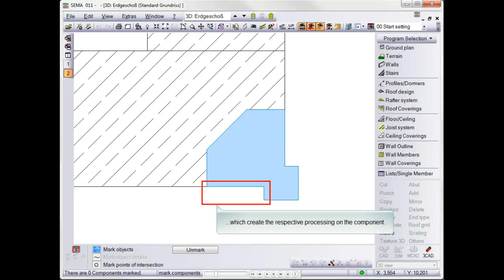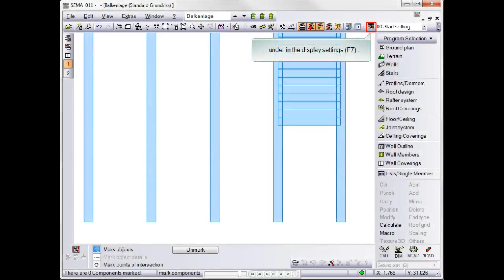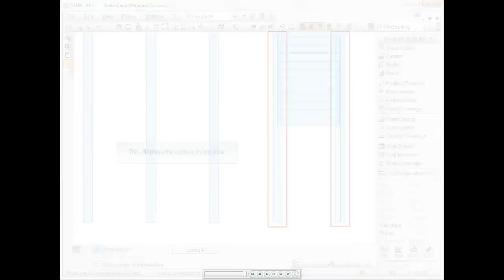Timber Members with Contours, Part 2 V12.2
Easy creation of ridge and valley cuts, gooves, slots and chamfers by punching at the component front face